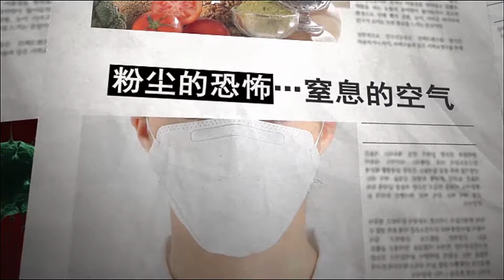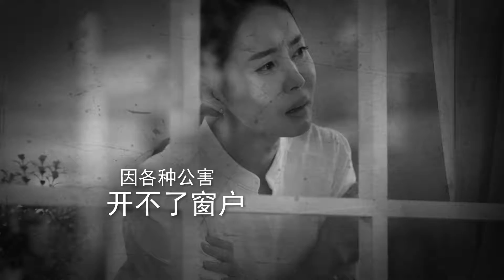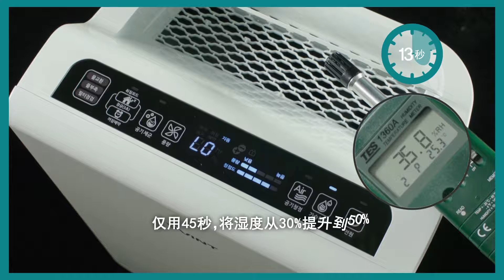Daeyoung Electronics - air purifier with humidity control, CHINESE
# Company Introduction
We have been making a big contribution to the developmentof Power Control Application Units (PCAU) such as Inverter Driver, SMP CBU business this year.
Our R&D capabilities lie on the distinguished expertise in electronic and electrical engineering with technical innovation, aiming at hidden champion in PCAU business with world's best technology.

# Main Products
1. Natural humidifier (premium)
2. Air purifier with humidity control
3. Natural humidifier (basic)